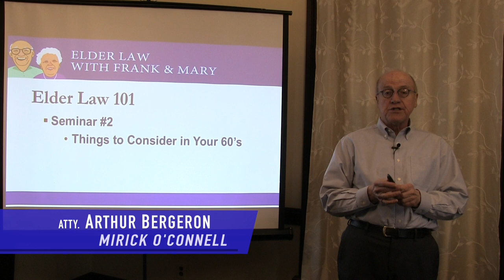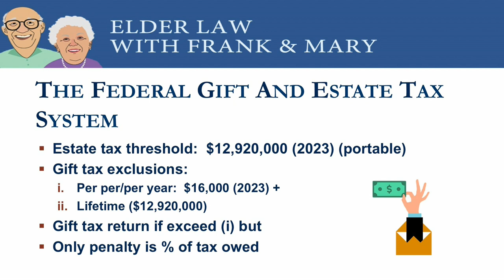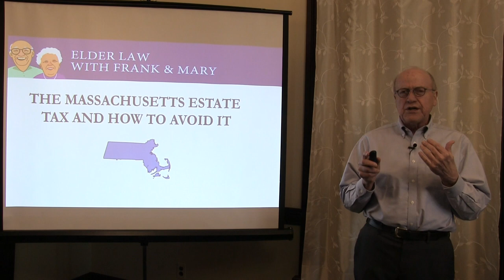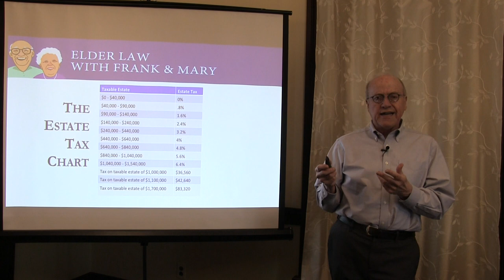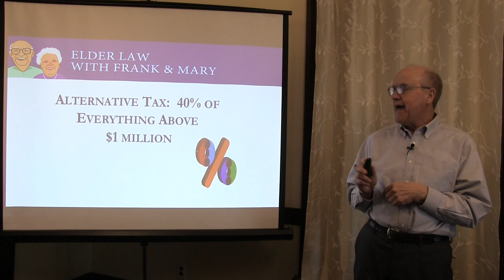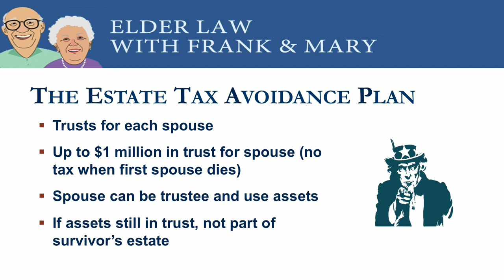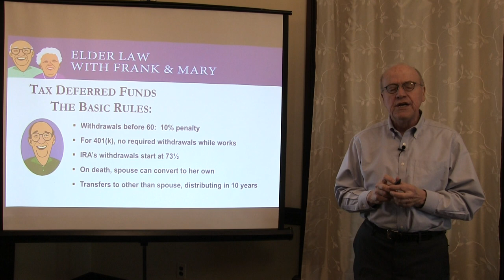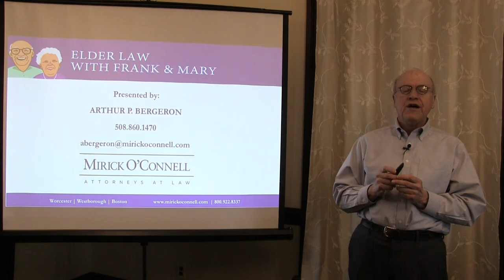Things to Consider in Your 60's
For most of us, our 60’s is a time when we either retire or are considering retirement; and, when our income stops growing but perhaps our assets are substantial.  In this program, I will broadly discuss when you should apply for Social Security and Medicare; whether to start pulling tax-deferred funds before your RMD kicks in; estate tax planning for those with more than $1M in assets; and Long-Term Care Insurance (LTCI).